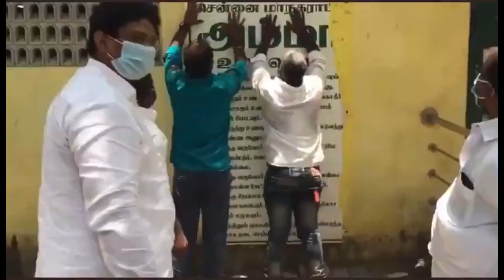BEFORE - AFTER Amma Unavagam I ONE HOUR LATER Amma Unavagam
one hour later amma unavagam, amma unavagam restored, dmk done good job immediately, Creative Gokula.